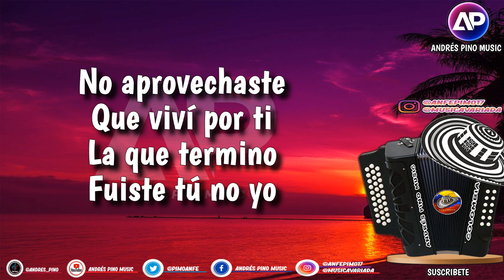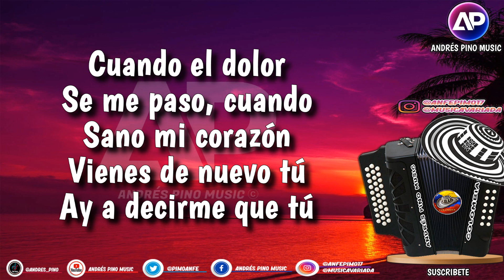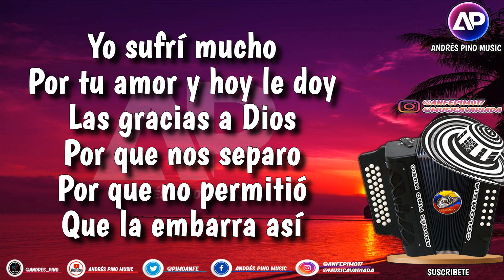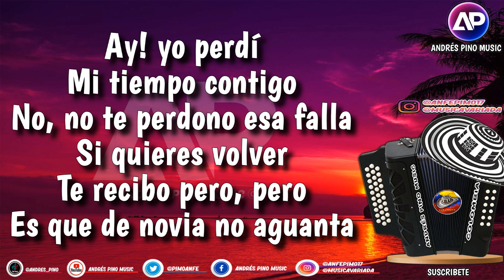De Novia No Aguanta - Los Gigantes Del Vallenato | Letra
Titulo: De Novia No Aguanta (Letra)
Compositor: Luis Eduardo Alonso
Interprete: Los Gigantes Del Vallenato
Voz: Daniel Calderón
Acordeon: Alvin Anaya "El Mafia"
Album: Vía Libre
Año: 2009

¡SIGUENOS!

Después que todo termino
Después que el tiempo
Se acabo, vienes de nuevo tú
Ay a decirme que tú
no puedes ser feliz

Si yo no estoy ahí
Que no te hallas sin mí
Que te perdone yo

Ya no te acuerdas cuando yo
Viví un infierno por tu amor
Y tu decías que no
Que tu amor no era yo
Que te tenías que ir

Y ahora que vienes
Ya yo soy feliz
Por que he encontrado
El verdadero amor

Es mejor que dejemos
Esto así
Porque este cuento
Ya se termino

No aprovechaste
Que viví por ti
La que termino
Fuiste tú no yo

Y fuiste tan valiente
De dejarme a la suerte
Tendrás que defenderte sola

Yo perdí mi tiempo contigo
Y no te perdono esa falla
Si quieres volver te recibo
Pero ya de novia no aguanta
(Bis)

Cuando el dolor se me paso
Cuando sano mi corazón
Vienes de nuevo tú
Te arrepentiste al fin

Que no puedes vivir
Y hasta pides perdón

Yo sufrí mucho por tu amor
Y hoy le doy gracias a Dios
Por que nos separo
Por que no permitió
Que la embarra así

Y ahora no pienses
Que me toca a mí
Solucionarte
Tu falta de amor

Yo puedo darte
Lo que ves aquí
Pero un noviazgo
Repetido no

Cuando te dije
Lo que tú fuiste
Ya se me olvido

Tú necesitabas verme
Y como voy a verte
Crees que de nuevo
Eres mi novia

Ay yo perdí mi tiempo contigo
No, no te perdono esa falla
Pero, pero es que de novia
No aguanta